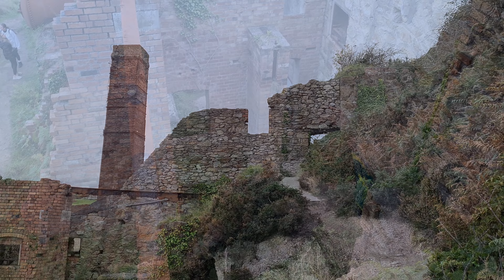Porth Wen Brickworks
A hidden gem in Anglesey

Awesome micro fibre towels
Small first aid kit
Over size hoody fleece!
Fruit of the Loom T Shirts